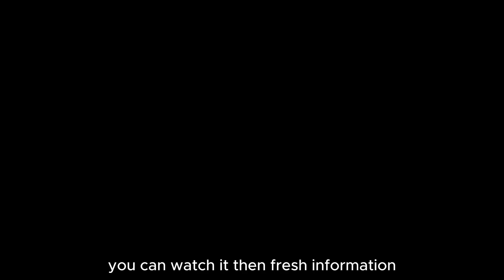Underworld 6 The Final Chapter (2025) Selene's Final Battle 🧛‍♀️ | Cast & Release Info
🧛‍♀️ Demiworld 6: Rise of the Vampire (2025) – Selene’s Ultimate Sacrifice! 🐺🦇

Get ready for an action-packed thrill ride as Demiworld 6: Rise of the Vampire takes fans deeper into the ongoing war between Lycans and Vultures. The fierce Selene (played by Kate Beckinsale) returns in this epic sequel, which promises to bring jaw-dropping fights, intense drama, and unexpected twists. As the powerful vampire Death Dealer, Selene is on the run, hunted by both her enemies and those who once stood by her. ⚔️💥

Plot Overview 🎬💀
Picking up where Underworld Awakening left off, Selene is now a formidable shark-like Death Dealer, relentlessly pursued by the Lycan Clan and the Vultures, who betrayed her. With only her loyal allies David (Theo James) and Thomas (Charles Dance) by her side, Selene must make the ultimate sacrifice to end the centuries-long war between the Lycans and Vultures. Will Selene survive this final showdown? Or will she fall in the name of peace? 😱💔

Cast & Characters 🎭✨
Selene: Kate Beckinsale reprises her iconic role as the lethal vampire warrior.
David: Theo James returns as Selene’s loyal ally, ready to fight by her side.
Thomas: The wise and battle-hardened Charles Dance as David’s father and Selene’s ally.
Marius: Tobias Menzies steps in as a ruthless Lycan leader determined to destroy Selene.
Sonja: Lara Pulver portrays a key figure in Selene’s past, adding to the movie's complexity.
Viktor: James Faulkner as the ancient vampire elder, guiding the narrative through powerful flashbacks.
Lycan Leader: Bradley James leads the Lycans in their fight against the Vultures.
Lucian (voice-over): Michael Sheen returns as the legendary Lycan leader, adding depth to the movie's lore. 🐺
Why You Should Be Excited 🤩🔥
Explosive Action: With director Anna Foerster (from Underworld Blood Wars) at the helm, expect fast-paced combat, cutting-edge visual effects, and iconic face-offs! ⚔️
Twists & Turns: As always, the Demiworld saga is filled with shocking betrayals, dark alliances, and unexpected sacrifices.
Lore Expansion: Dive deeper into the complex history between the Lycans, Vultures, and Vampires in this intense final chapter.
High Stakes: Selene’s journey reaches its most dangerous and emotional peak yet, making every moment count. 😱💥
Release Date & Trailer Info 🎥📅
Demiworld 6: Rise of the Vampire will officially hit theaters on January 24, 2025. The first trailer, released on October 15, 2024, gave fans a taste of the dark, intense, and epic showdown that awaits. Watch the trailer on YouTube and get hyped for Selene’s final battle! 🧛‍♀️🐺

Production Details 🎬🎥
Director: Anna Foerster returns after her success with Underworld Blood Wars, bringing her unique vision to this gripping conclusion.
Writer: The screenplay is penned by Cory Goodman, also known for writing Underworld Awakening. 📝
Producers: The movie is produced by Lakeshore Entertainment and Sony Pictures, ensuring top-tier production quality.
Rating: The film is rated R for violence, language, and some sexual content, delivering the gritty tone that fans have come to expect.
Runtime: 105 minutes of non-stop, adrenaline-pumping action and drama. ⏱️
Get Ready for the Endgame! 🎬🧛‍♀️
The war between the Lycans and Vultures has raged for centuries, and now it all comes down to this. Will Selene find peace or perish in battle? Demiworld 6: Rise of the Vampire promises to be a jaw-dropping finale, filled with all the action, heartbreak, and dark twists that fans crave. Don't miss the chance to witness the final chapter of this legendary vampire saga. 🦇💀

Catch it in theaters January 24, 2025! 🎬🗓️

Get ready for another epic vampire vs. werewolf battle! Underworld 6: Rise of the Vampire is coming to theaters in 2025, and we've got all the details. Join us as we break down the plot, cast, and what to expect from this thrilling sequel.